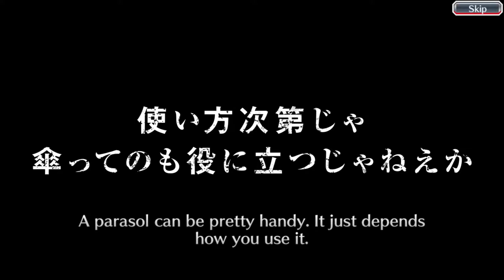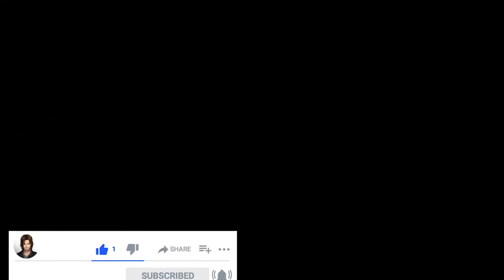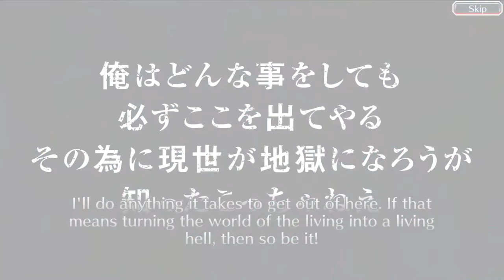Going for Kokuto! Movie Summons: Agony of the Abyss | Bleach Brave Souls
I am literally a dum dum. Went deep for Kokuto so Riruka can have a boyfriend and I don't know how to feel about this.

My avatar made by Chris Ramirez @chrisravart